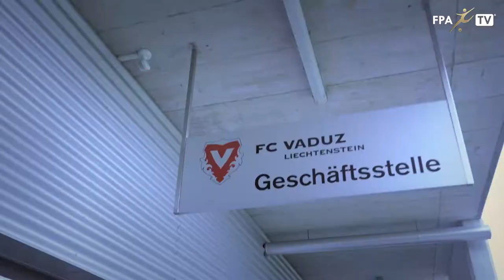Fuad Rahimi - FC Vaduz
🎥🤝✍️ Fuad Rahimi 2️⃣0️⃣2️⃣4️⃣
Unser junger Innenverteidiger über die Auf und Abs der letzten anderthalb Jahren beim FC Vaduz, und wie ihn diese heranreifen liessen.